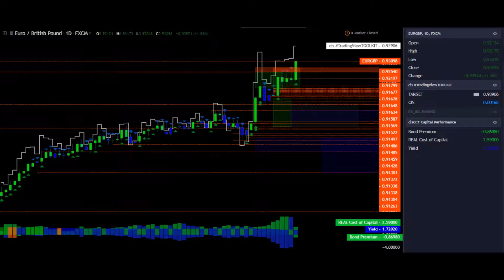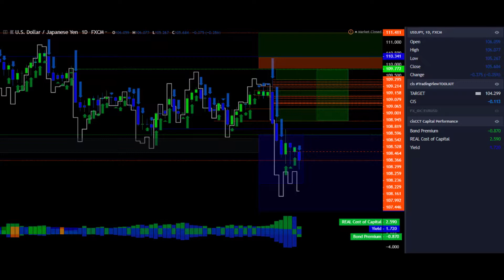FXinsights FOREXinFocus FUTURESinFocus DOXometer TradeFOCUS 08122019